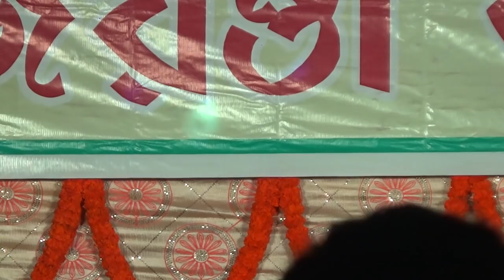জনম দুঃখিনী মায়ের গানটি একবার শুনুন।